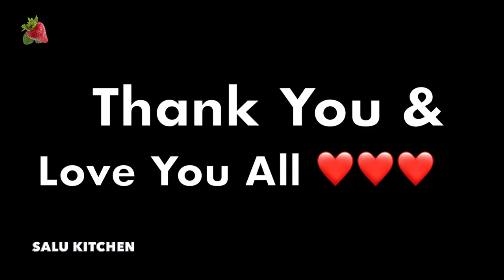How to make Apple Burfi ?| പെട്ടന്നൊരു നോർത്ത് ഇന്ത്യൻ സ്വീറ്റ് | Salu Kitchen Kaju Burfi | Recipe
How about a sweet for today. A sweet with a name that is not in the ingredients?? This easy recipe from Salu Kitchen is very easy to make and very much delicious too.

This simple yet delicious recipe can be prepared even by beginners.